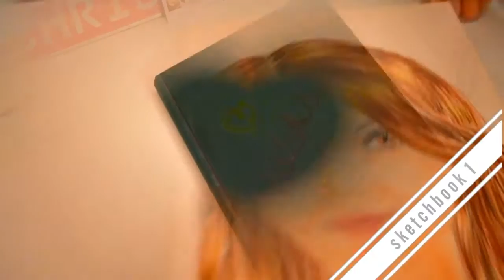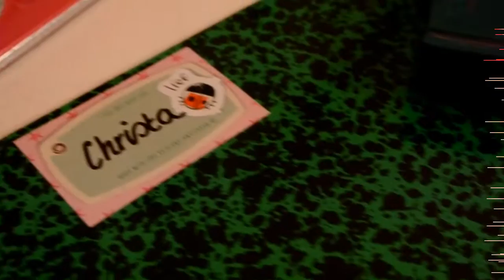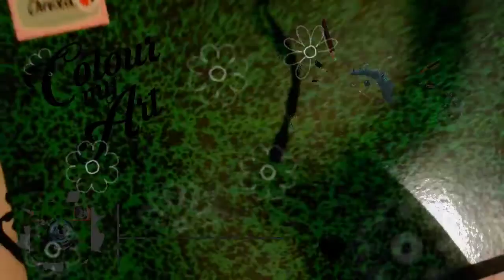What's in my sketchbook? | ColourMyArt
Hello everyone !
In todays video I will show you my drawings and paintings in two of my sketchbooks ! ♥

xx

Christa